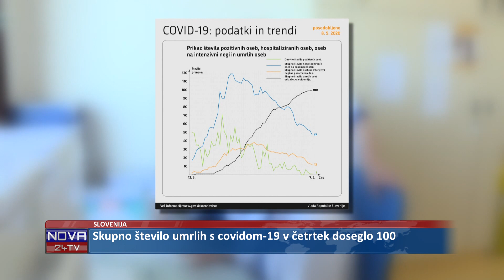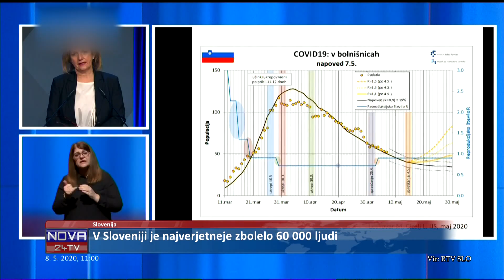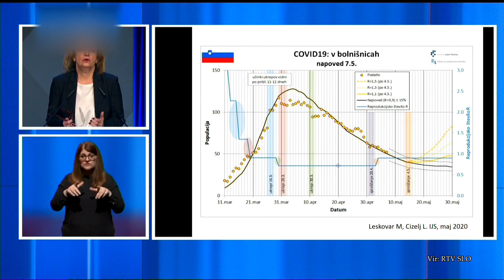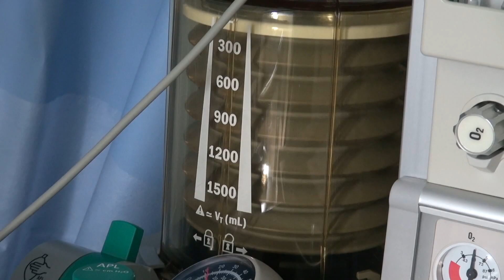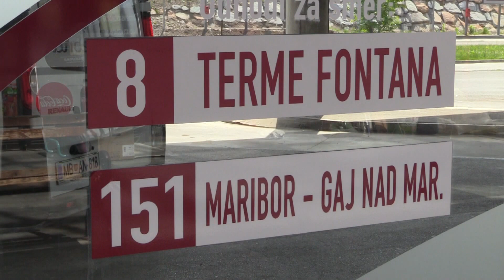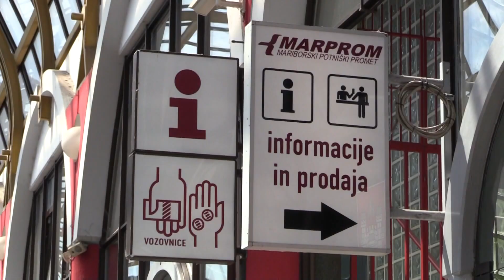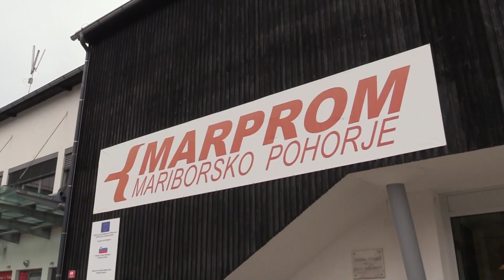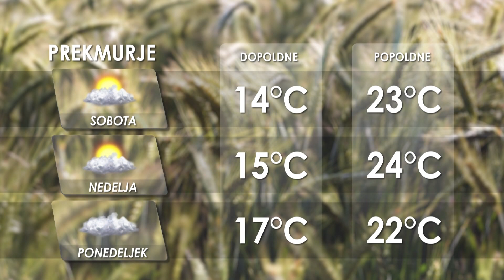[Kratke Novice] 08.05.2020 Novice ob 17h na Nova24TV